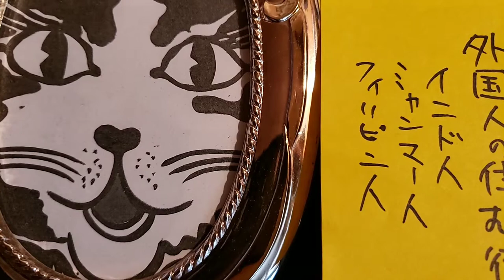外国人を受け入れる街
日本で暮らす外国人は２７３万人
埼玉県蕨市　クルド人
江戸川区西葛西　インド人
新宿区高田馬場　ミャンマー人
足立区竹ノ塚　フィリピン人